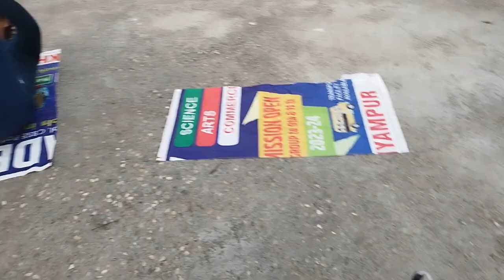अचानक बना THANO जाने का plan.//Day32/75 // 75 Days challenge // 27may , Friday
75 days challenge. Day 32/75 , 26may2023

same routine ko follow krte hue.
aj outdoor me hmne running, stretching and cricket khela
And indoor ( bodyweight) exercise me aj hmara legs +abs tha jo ki hmne khadri ground me jake kia..
aj achank se clg ke time hmara plan khand gaun Jane ka bna... wha new swimming ko explore krne ka plan bna.. to bina kuch jyada soche hum nikl gye.. nahane ke liye...

So, here's some exercise we did
• squads
•Lunges
•mountain climb
•crunches
•Leg raise
•plank hold 1min ×2

keep smiling keep loving  dosto